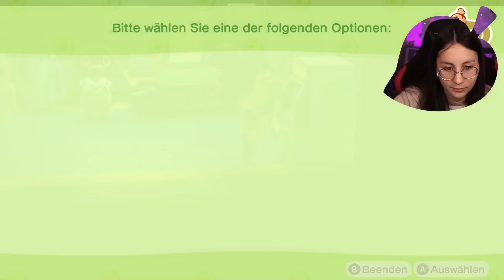Der neue Trend: Trashcore!✨ - ANIMAL CROSSING NEW HORIZONS ep.4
► Schlummeranschrift
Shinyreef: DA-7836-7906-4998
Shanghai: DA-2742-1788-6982